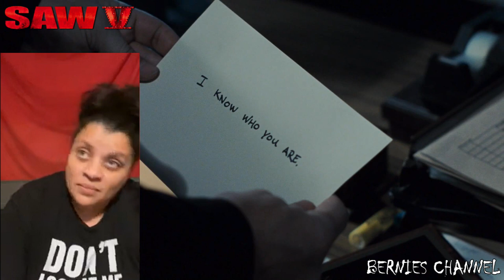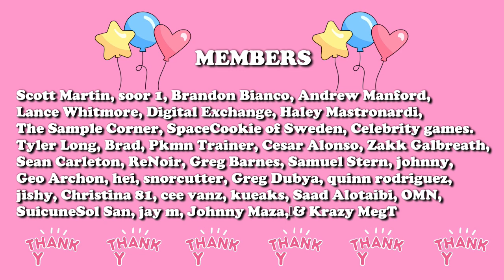2008 SAW V MOVIE REWATCH!!! | Strahm You Arrogant Mofo!!! 🧩🩸😱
Hi guys Bernie here ... as you can see by the title this is a rewatch of the 2008 movie Saw lV. What's a rewatch? Well it's basically a movie I've seen before but haven't seen for many many years so it's like watching it again for the 1st time! Halloween is approaching and I figured why not take a stroll down memory lane to films I watch when I was in my 20s and see how I feel about em today 🤣 hope you guys enjoy the ride because I do plan on doing a rewatch of ALL the SAW films.

She knows merch is here!!!

***Members gain early access to my Modern Family, Seinfeld, It's Always Sunny in Philadelphia, Parks and Recreation and MOVIE Reactions!!!***
***Thank you to my members!!! I appreciate each and every one of you!!! 💞